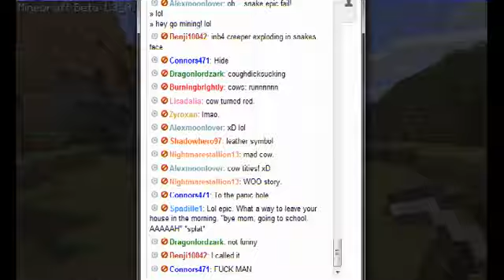20110314 Story Time With Snake! With an uninvited guest xD